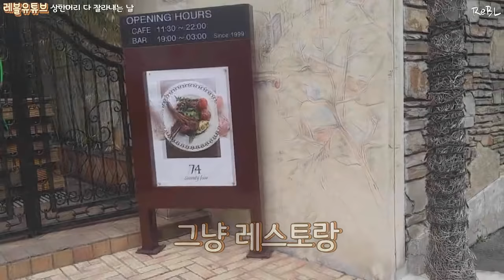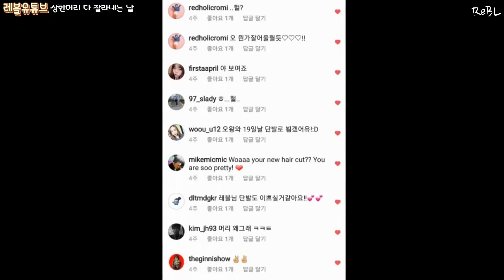고준희가 다닌다는 청담동 헤어샵에서 단발로 잘라보았다 (+헤어관리 꿀팁, 헤어샵ASMR,청담샵 리뷰) [레블]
*[좋아요]와 [구독] 버튼을 눌러주시면 제게 정말 큰 힘이 돼요:)

*여러분 오랜만이에요!
여러가지 준비들을 하느라 조금 정신이 없었어요:(
그동안 머리도 뭉!텅! 잘랐어요..!

저는 화장이나 헤어관리에 관심이 많지 않은 편이라서 상한 채로 너무 많이 기른 나머지 잘라낼 수 밖에 없는 상황이..ㅜㅜ
그래서 청담동 샵에서 디자이너 실장님으로 계신 카일님을 찾아가봤어요.

영상속에서 제 머리를 정성껏 잘라주신 카일님도 최근에 유튜브를 시작하셨다고 해요!
셀프 스타일링 영상을 꾸준히 올려주신다고 하니까 혼자서 스타일링 하기 어려우신분들은 참고해보셔도 좋을 것 같아요:)

◆ 레블 채널은?

 더 행복해질 수 있는 꿀팁들을 찾는 감정 크리에이터를 꿈꾸며, 열정은 투-머치하지만 걱정이 너무 많은 세상 쫄보(?)의 삶.

*콘텐츠 : 라이프스타일 (리뷰,  ASMR, 여행, 도전)
*장르 : 다큐테인먼트
*주제 : 삶의 질을 높여주는 소소한 행복들

Review : 소비의 질을 높이고 싶을때!
Challenge : 미래의 질을 높이고 싶을때!
ASMR : 수면의 질을 높이고 싶을때!

◆ 레블이 더 궁금하다면?

[비지니스 메일 | E-mail]
[사서함 | 택배•우편 가능]
서울시 마포구 매봉산로 31 에스플렉스센터 7층 미디어콘텐츠팀 레블 앞